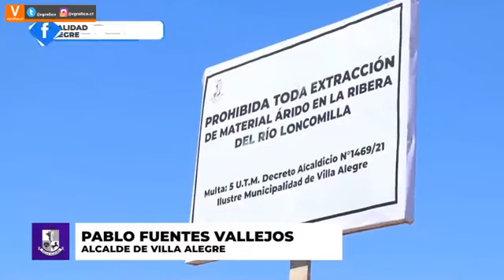SE OFICIALIZA LA PROHIBICIÓN DE EXTRACCIÓN DE ÁRIDOS EN TODO EL BORDE RÍO DE VILLA ALEGRE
Hoy se oficializó en terreno la medida que prohíbe toda extracción de áridos del borde río del Loncomilla en Villa Alegre, luego de ser publicado el decreto alcaldicio, la primera autoridad comunal el alcalde Pablo Fuentes Vallejos en conjunto con el SEREMI de Bienes Nacionales del Maule, Pablo Amaro Valenzuela y Alejandra Roco de la Dirección de Obras Hidráulicas del Maule visitaron la zona del borde río donde pudieron ver el estado tras la extracción ilegal de áridos durante años en la comuna.
El Alcalde Pablo fuentes Vallejos, mantiene una férrea defensa del medio ambiente y los recursos naturales. “Vamos a ejercer todas las acciones que correspondan para seguir defendiendo nuestros recursos naturales que por años han sido destruidos y trabajaremos en conjunto con la Dirección de Obras Hidráulicas, Bienes Nacionales y la DGA para recuperar nuestro borde río”.
Además, La Ilustre Municipalidad de Villa Alegre, a través de su alcalde Pablo Fuentes Vallejos, el día de hoy presentó una denuncia ante la Policía de Investigaciones de San Javier por extracción no autorizada de áridos, contra quienes resulten responsables, lo que podría llevar eventualmente a configurar delitos de robo, hurto y receptación de áridos.